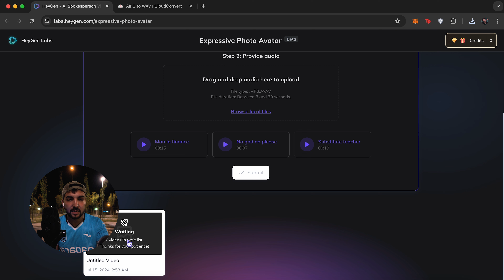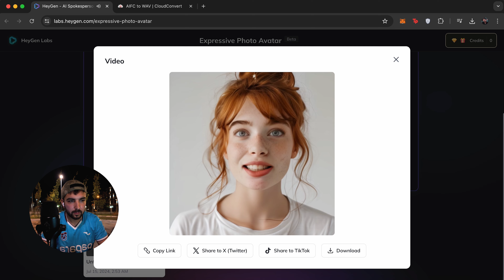2 Dk'da Yapay Zeka ile Fotoğrafını Konuştur! 🤩 | Heygen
Heygen'in yeni Photo Avatar özelliğini keşfedeceğiz. Yapay zeka teknolojisiyle fotoğraflarınızı nasıl konuşturabileceğinizi öğrenmek için hazır olun! 📸🗣️

Marka gözüktüğü için

Video İçeriği:
Heygen Nedir?: Heygen'in sunduğu hizmetler ve yapay zeka teknolojisi hakkında kısa bir giriş.
Photo Avatar Özelliği: Fotoğraflarınızı sesli mesajlara dönüştürmenin adım adım rehberi.
Uygulama İpuçları: Heygen Photo Avatar özelliğini kullanarak yaratıcı projeler oluşturma önerileri.
Örnekler ve Denemeler: Kendi fotoğraflarınızı nasıl canlandırabileceğinizi gösteren canlı demolar.
Neden İzlemelisiniz?
Yenilikçi Teknoloji: Yapay zeka ve fotoğraf animasyonu ile ilgili son gelişmeleri kaçırmayın.
Kullanım Kolaylığı: Basit adımlarla Heygen'in Photo Avatar özelliğini nasıl kullanabileceğinizi öğrenin.
Eğlenceli ve Bilgilendirici: Hem eğlenecek hem de yeni bir beceri edineceksiniz.
Yeni teknolojiler ve yaratıcı içerikler hakkında daha fazla bilgi için takipte kalın.

Eğitmen: Sinan Karabalta

İyi seyirler, keyifli dinlemeler!